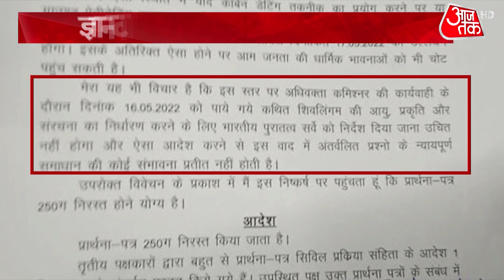Shankhnaad: ज्ञानवापी का सच...लगेगा वक्त! | Gyanvapi Masjid Case | Gyanvapi Carbon Dating Case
वाराणसी के ज्ञानवापी मस्जिद में मिले कथित शिवलिंग की कार्बन डेटिंग नहीं होगी. जिला जज अजय कृष्ण विश्वेश ने शिवलिंग की कार्बन डेटिंग की मांग वाली याचिका को खारिज कर दिया है. कोर्ट के इस फैसले को हिंदू पक्ष के लिए बड़ा झटका माना जा रहा है.

There will be no carbon dating of the alleged Shivling found in Varanasi's Gyanvapi Mosque. District Judge Ajay Krishna Vishwesh has dismissed Shivling's petition seeking carbon dating. This decision of the court is being considered as a big setback for the Hindu side.